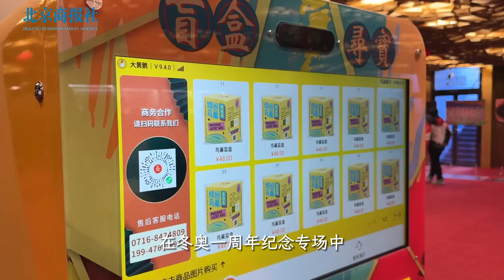北京冬奥会成功举办1周年！相约“鸟巢”看双奥